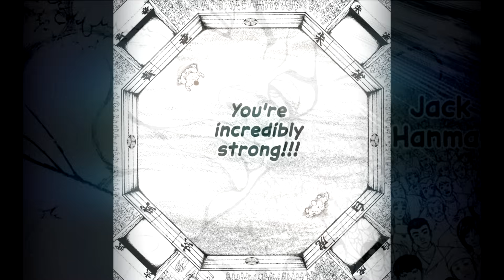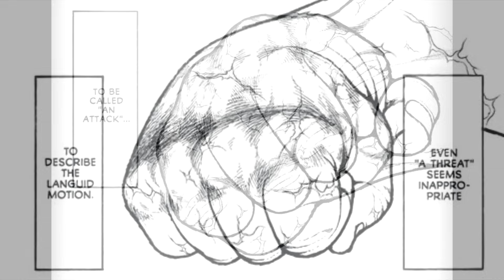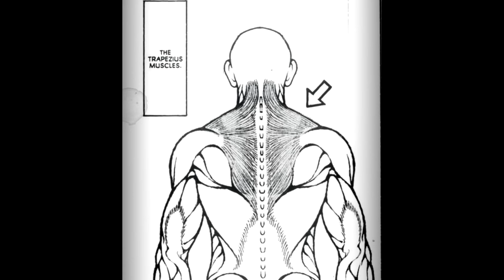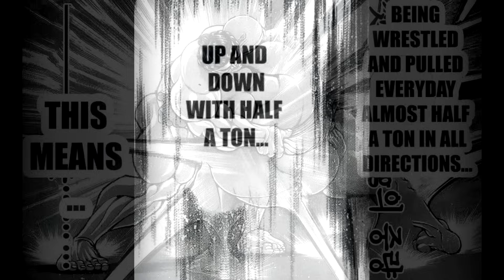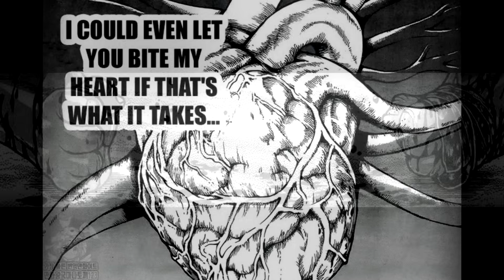JACK VS SUKUNE MMV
0:00 to 3:21 : Record Of Ragnarok Ost (Cover) by Wan Kibot

3:22 to 5:55 : Naruto Shippuden (COVER) by Wan Kibot

5:56 to : 7:31 : BORUTO SOUNDTRACK (COVER) - SARADA VS BORO by Wan Kibot :

7:32 to 9:24 : Record Of Ragnarok Soundtrack (Cover) - Geirrod Thor's Hammer by Wan Kibot :

9:24 to 13:39 : Metal Gear Rising: Revengeance OST It Has To Be This Way Extended :

13:40 to 17:15 : Heat Haze Shadow [REMASTERED] - Tekken 7 OST :

17:16 : Invincible Main Theme | EPIC VERSION by Samuel Kim Music :